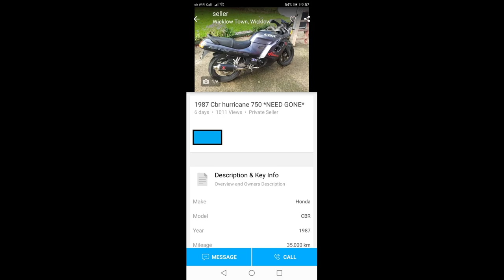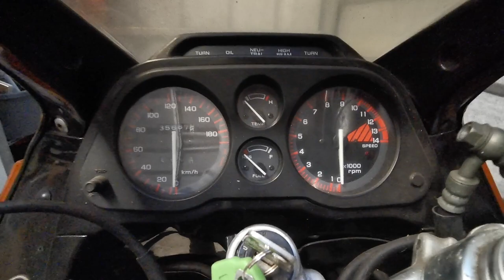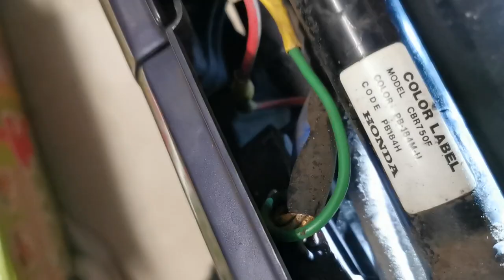Honda Hurricane CBR 750 - Revival Part 1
Introduction to the Honda Hurricane CBR 750.
I have picked up a 1987 Superaero version of this bike and am hoping to record the process of giving it a general service and reviving what I think its a mostly unknown classic.
I know the audio levels are a bit jumpy in this, its my first video and hopefully going forward I even this out.
Thank you for your patience and watching.

PSA - I AM NOT A MECHANIC. I am a DIY hobbyist who enjoys wrenching on his machines, Please do not take anything I say as gospel or how things should be done.